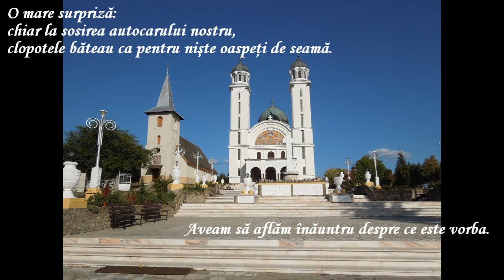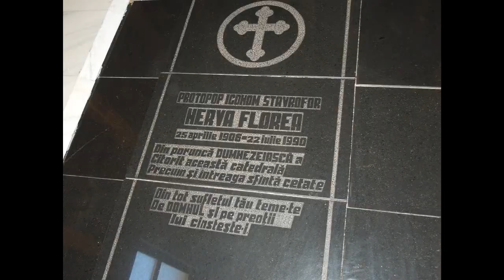Pelerinaj 2012 Densus, Prislop, Ghelari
Parohia ortodoxa Bucium